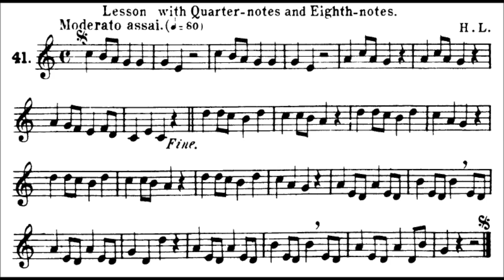Lavignac Solfege Book 1A No.41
Dannhauser Solfege Book 1 No.41
Henri Lemoine Solfeo de los Solfeos 1A No.41
Prepared by Yiğitcan Gözoğlu